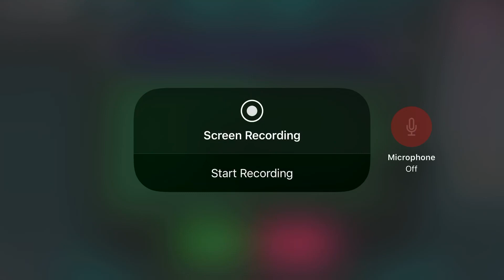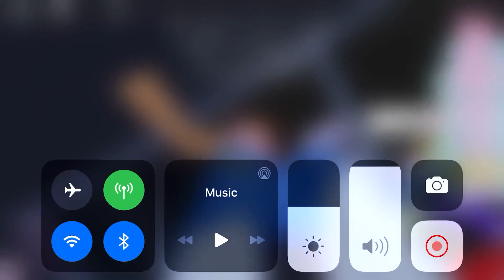Trading my old mermaid halo comment offers !!